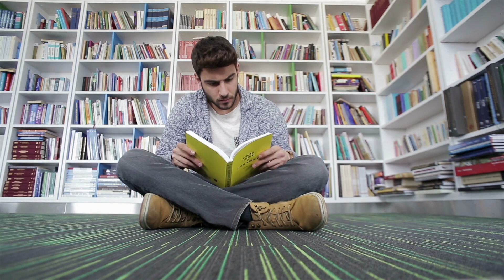✅¿PARA QUÉ LEER? 📚 [AUMENTA TU LIDERAZGO en 2021]✅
1. 🦁REGÍSTRATE en el link y haz parte de LA MAFIA DE LOS CURSOS ONLINE🔥

2. 🔵Únete a la comunidad PRIVADA en TELEGRAM para Mentores, Expertos y Coaches